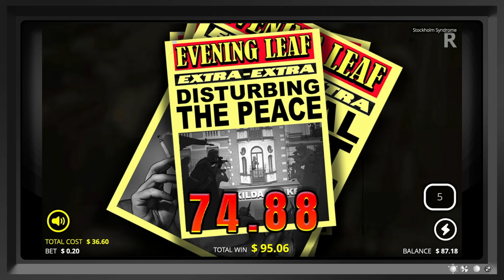💰 STOCKHOLM SYNDROME SLOT MAX WIN (NOLIMIT CITY)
Want to know what a Stockholm Syndrome max win from Nolimit City looks like? Then check out our video and watch the feature bar getting maxed out to deliver a jackpot hit.

Welcome to DemoSlot, the fastest-growing free slots online platform where you can play 1,000s of video slots in demo play. We add new games daily to our site and feature snippets of them here on YouTube so that you can see the basics, click on the and then try it out for yourself.